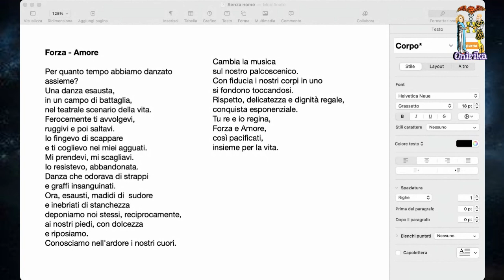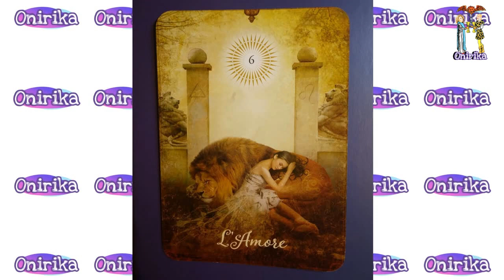I Talenti questi sconosciuti 12 (Con Francesca Vannini) - Oggi argomento a sorpresa